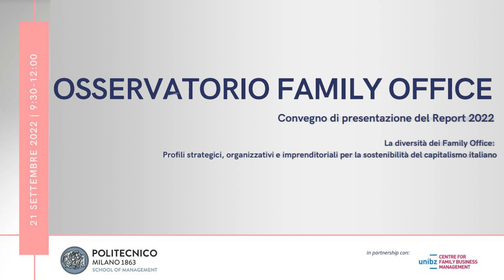Family Office e sostenibilità: come gestire l’evoluzione del quadro normativo?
Investire in modo socialmente responsabile e considerare l’aspetto della sostenibilità, è sempre più centrale nel mondo della finanza. Anche i Family Office, società di servizi che gestiscono il patrimonio di una o più famiglie coordinandone la gestione finanziaria e amministrativa, ne sono sempre più consapevoli: come si posiziona, quindi, la sostenibilità nelle loro attività?
L'intervista a Marco Graziani, Partner di Legance Avvocati Associati, realizzata a margine della presentazione dell’Osservatorio Family Office 2022 promosso dalla School of Management del Politecnico di Milano, in collaborazione con il Centro di Family Business Management della Libera Università di Bolzano.